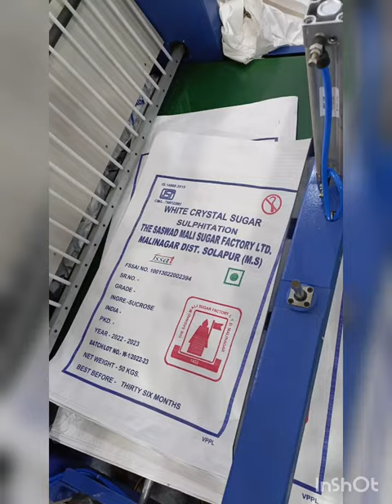PP Woven Bag Cutting & Stitching Machine,Leno Bag